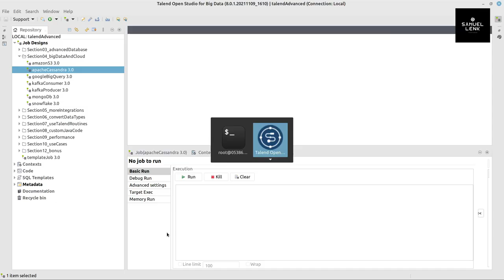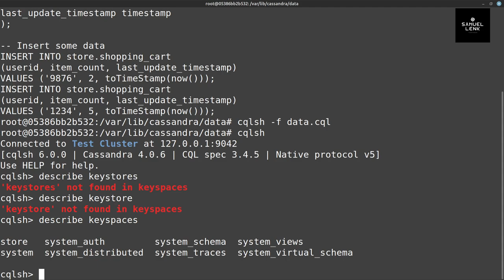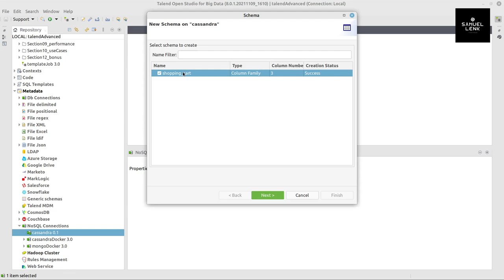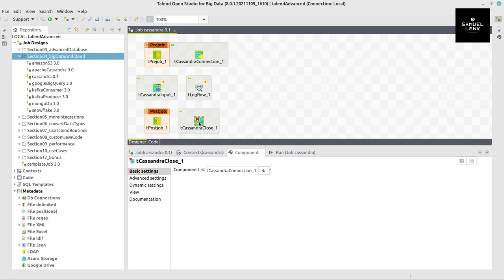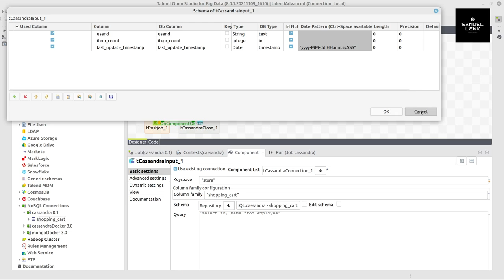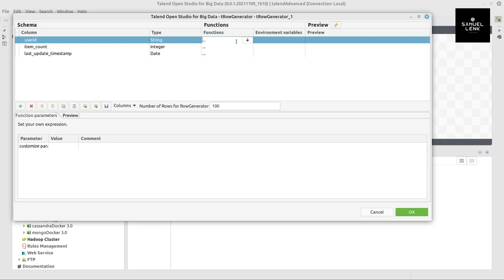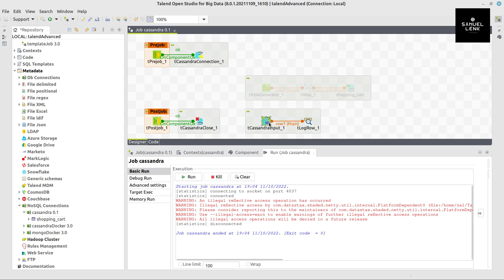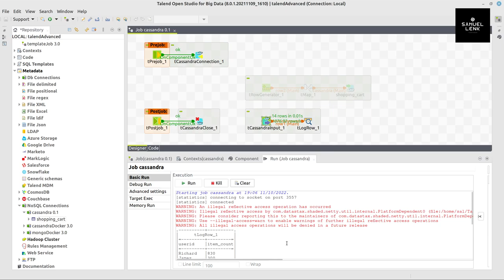How to use Apache Cassandra in Talend?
Learn how to write data to Apache Cassandra & read data from it using Talend Open Studio for Big Data